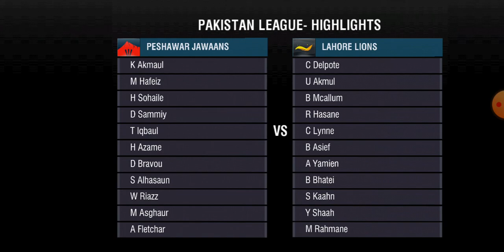Peshawar Zalmi vs Lahore Qalandars PSL match 4 highlights 2020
Zalmi win the match 241 runs margin.
H Azam hit century at last wicket highest partnership. Sakib Al Hasan taken 5 wickets  with his excellent bowling performance. It's Peshawar vs Karachi second group match.